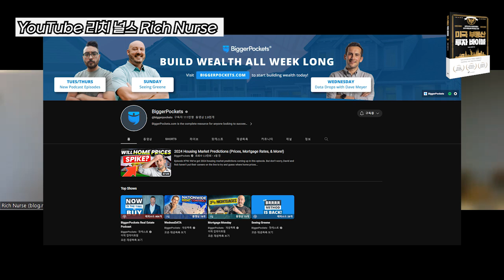현직 미국 간호사의 경제적 자유 도전기, 수익률 마이너스여도 부동산 투자는 계속됩니다. (뉴욕, 부동산, 에어비앤비) | 지오플랫 X Rich Nurse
이번 영상에서는 현직 미국 간호사이신 유튜버 '리치널스'님과 현실적인 미국 부동산 투자 경험에 대해 이야기해보았습니다. 재밌게 시청해 주세요!

📌리치널스님 채널 바로가기

연락 받으실 주소를 남겨 주시면
상세한 안내 도와드리도록 하겠습니다 :-)

🇺🇸 미국 부동산 매매를 계획중이신가요? 🇺🇸
🏡 미국에 내가 살 집을 어떻게 구하지?
📊 미국 부동산 전망은 앞으로 어떻게 될까?
💵 미국 부동산 투자 수익률을 높이는 방법은?
😵 복잡한 상속/증여 문제.. 언제부터 준비하지?
💼 미국 영주권, 비자는 어떻게 해야 하나?

[미국 부동산의 모든 것, 지오플랫]에서
여러분이 가지고 있는 문제의 해답을 찾아보세요!

* 모집인원 마감시 조기 종료됩니다.

※본 영상에서 제공하는 내용은 투자 조언이 될 수 없으며, 시청자가 내리는 투자 및 결정에 대한 책임을 지지 않습니다.